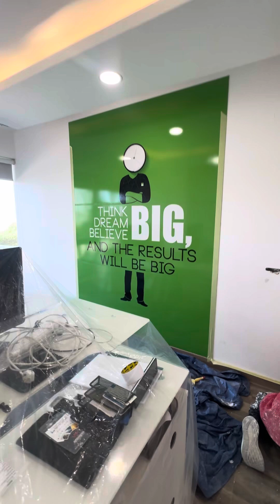Office under beautification😓